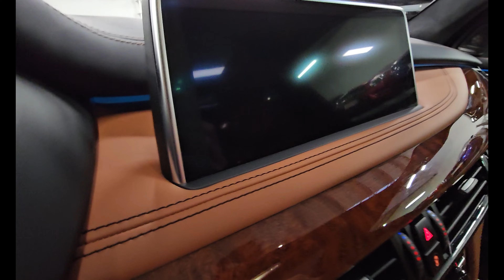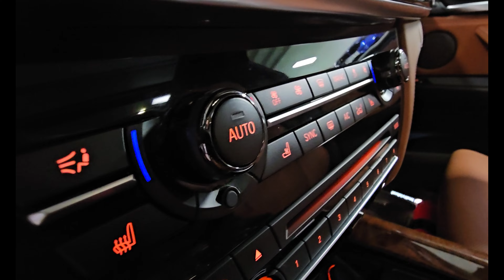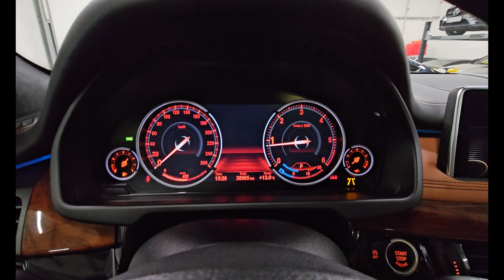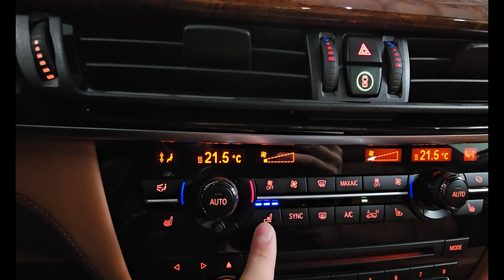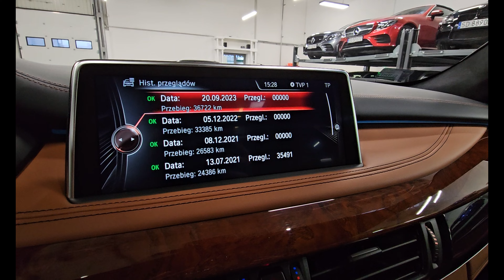BMW X5 xDrive25d. Webasto. Dociągi. Monitory. TV. Panorama. Individual. Unikatowa. Wideoprezentacja.